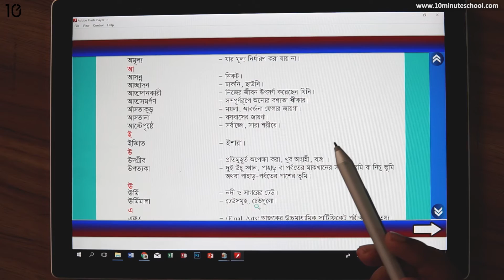২৫.০২. শব্দের অর্থ জেনে নিই : শব্দ(আ,ই,উ,ঊ) - [Class 5]